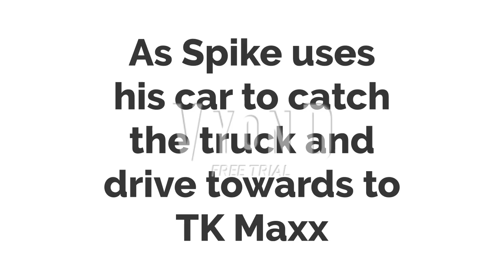Tom Steals Spike's Truck to go to TK Maxx